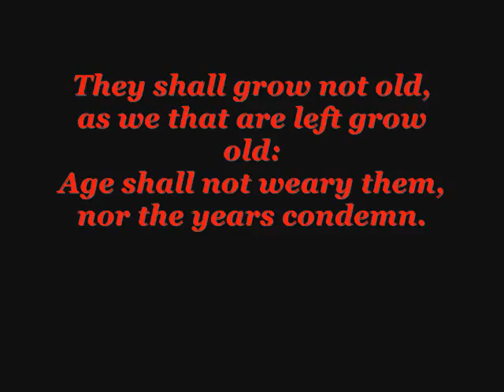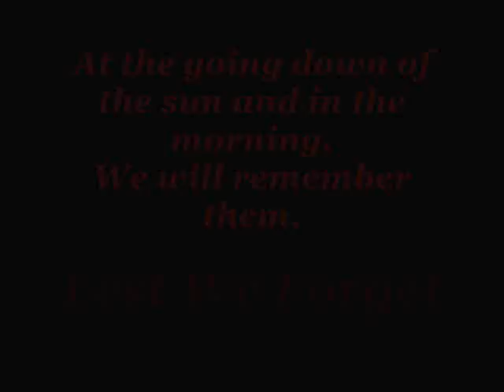Firefighter Tribute Movie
A moving tribute to all Firefighters. The bagpipes are playing Auld Lang Syne followed by a single bugler playing the Last Post. All pictures and music are owned by there original owner and were obtained via Google.